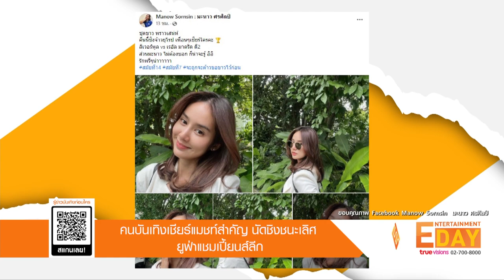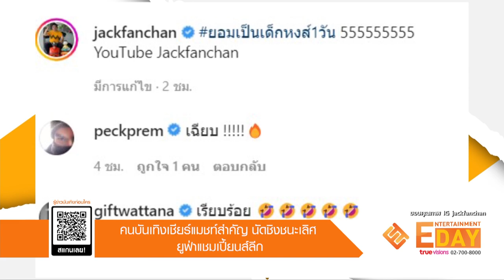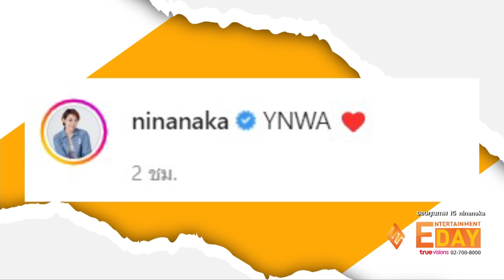คนบันเทิงเชียร์แมชท์สำคัญ ยูฟ่าแชมเปี้ยนส์ลีก "ราชันชุดขาว" เอาชนะ "ลิเวอร์พูล" 1-0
Entertainment Day_290565

จบไปหมาดๆ สำหรับ ฟุตบอล ยูฟ่าแชมเปี้ยนส์ลีก นัดชิงชนะเลิศ ที่สนามสต๊าด เดอ ฟรองซ์ ปารีส ประเทศฝรั่งเศส โดยเป็นคู่ปะทะแข้งระหว่าง ลิเวอร์พูล พบ เรอัล มาดริด ซึ่งในนาทีที่ 58 เหล่าราชันชุดขาว ซัดประตูขึ้นนำ 1-0 ก่อนการแข่งขันจะจบลงในนาทีที่ 90 หงส์แดงพ่ายให้กับ ราชันชุดชาว ในแมตช์ชิงชนะเลิศ ทำให้ชวดแชมป์ยูฟ่าแชมเปี้ยนส์ลีกในครั้งนี้

ด้านคนบันเทิงแฟนบอลตลอดกาลอย่าง มะนาว ศรศิลป์ ที่ก่อนเริ่มการแข่งขัน เธอสวมเสื้อสีขาว ลงเฟซบุ๊กรัวๆ พร้อมข้อความเชียร์ทีมในดวงใจว่า ชุดขาว พราวเสน่ห์ ชิงจ้าวยุโรป เพื่อนๆ เชียร์ใครคะ ลิเวอร์พูล vs เรอัล มาดริด ตี 2 ส่วนมะนาว ไม่ต้องบอก ก็น่าจะรู้ อิอิ รักพี่ๆ สมัยที่14 สมัยที่7 จะถูกจะต้าวขอขาวไว้ก่อน เรียกได้ว่างานนี้ ราชันชุดขาว คว้าชัยมาให้สมใจ สาวมะนาว เลยทีเดียว ส่วน แจ็ค แฟนฉัน สวมเสื้อเด็กหงส์ สีแดงกระชากใจ ถ่ายคู่กับจอโปรเจคเตอร์อันใหญ่ ขณะชมการแข่งขันแมตช์สำคัญในครั้งนี้พร้อมข้อความที่ระบุไว้ว่า ยอมเป็นเด็กหงส์ 1 วัน 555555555" ซึ่งหลังจากที่แชร์โพสต์ไป ด้านคนบันเทิงต่างเข้ามาคอมเมนต์ หลังหงส์แดงต้องพ่ายสกอร์ให้กับราชันชุดขาว และชวดยูฟ่าแชมเปี้ยนส์ลีก ในรอบชิงชนะเลิศครั้งนี้ กันมากมาย